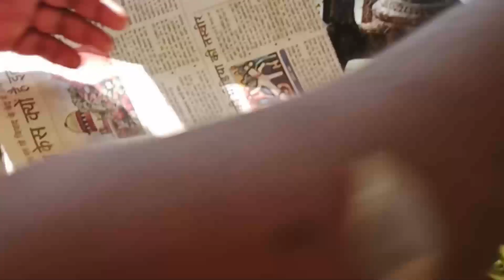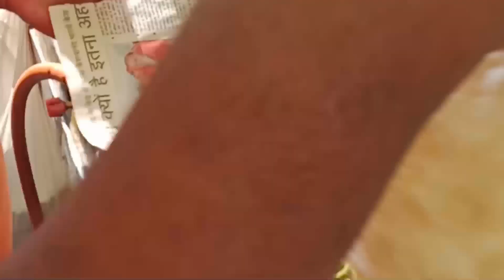Delhi Famous Shahi Ram Ji Ke Chole Bhature 😱😱|| Indian Street food